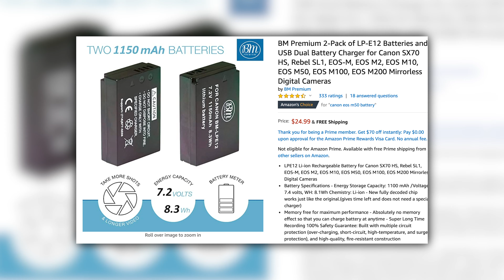THIS is the BEST camera for YouTube?! (2020) - Canon EOS M50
The Canon M50 is, in my opinion, the BEST camera option when wanting to start a YouTube channel. I think that YouTube and social media in general are really good ways to express your creative nature depsite what kind of content you are creating. So wether you're an individual chasing your dream or maybe you're a small business looking for creative ways to market your services, the first obstacle you will come across when creating a YouTube channel is: "What camera should I buy?"

I license all of the music for my content

The gear that I used to make this content -

Canon EOS R
Canon M50
Canon EF 50mm f/1.8
Canon EF-S 10-18mm f/4.5-5.6
Rokinon AF 14mm F2.8

Rode VideoMicro

Neewer Softbox Light
Newwer LED Panel